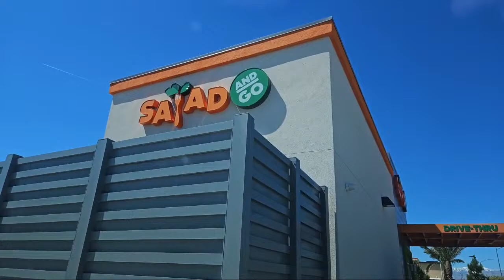Let's Have Lunch And Chat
Lunch Time Livestream

9101 W. Sahara Suite 105-279

My Gear:
Canon 200D